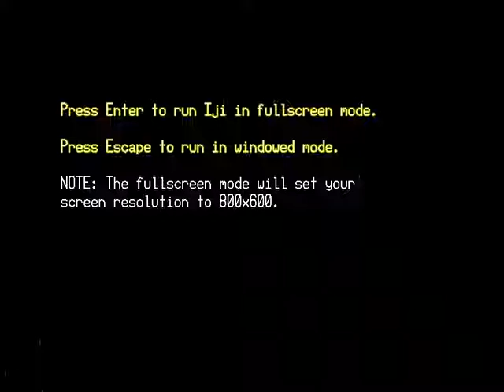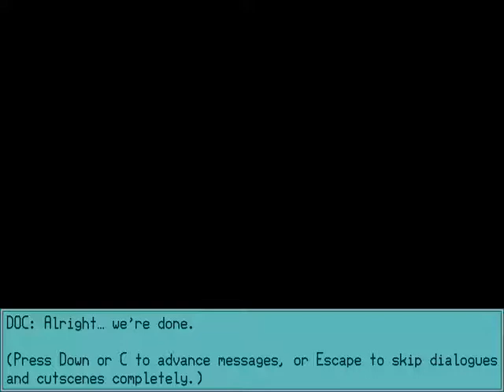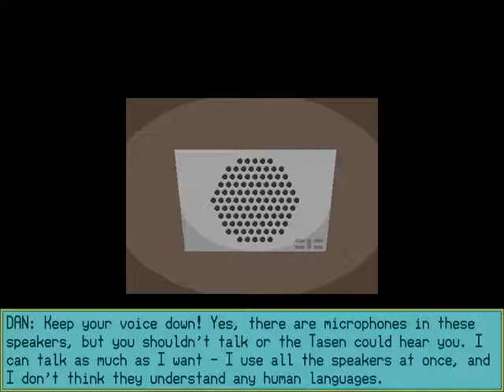Iji [test play]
Date: 2008
Platform: Windows
Developer: Remar
Player modes: 1 player
Media: download